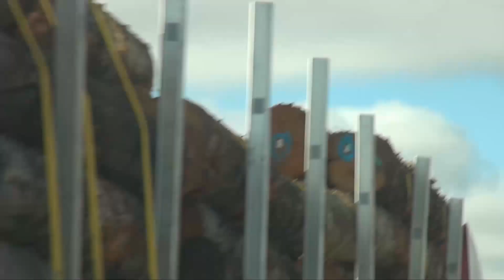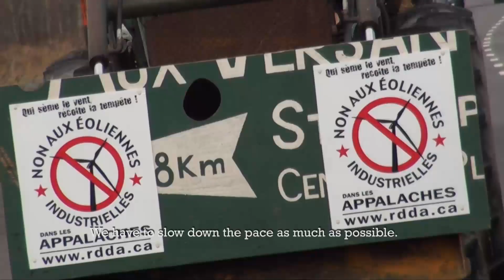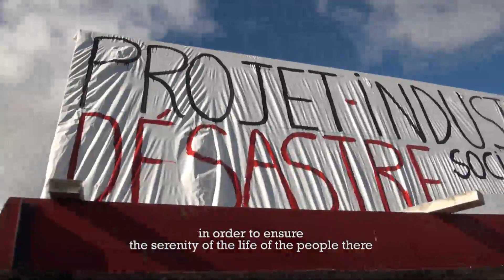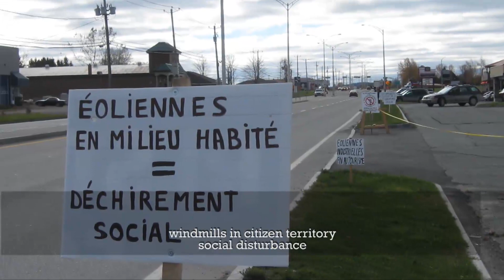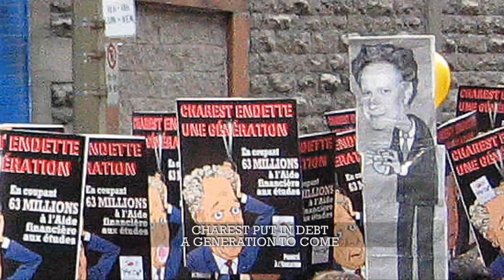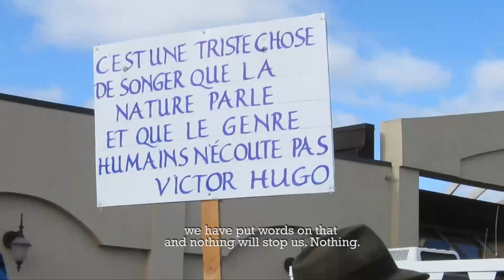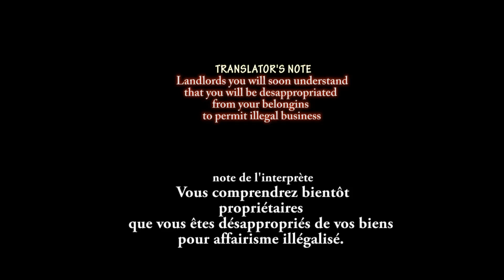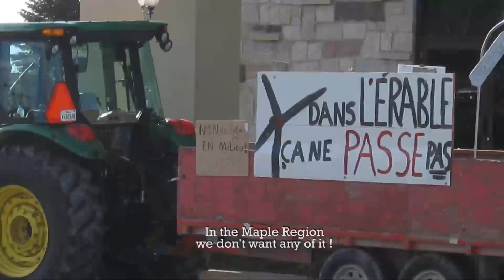Pales du mal - projet de version anglaise 0 partie 3 (pdm va3 p3.f4v)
À partir de la version française Les pales du Mal, projet de version française avec sous-tires.

Ce extrait propose un sous-titrage en travail. Les commentaires permettront d'ajuster le tout.
Merci de commenter